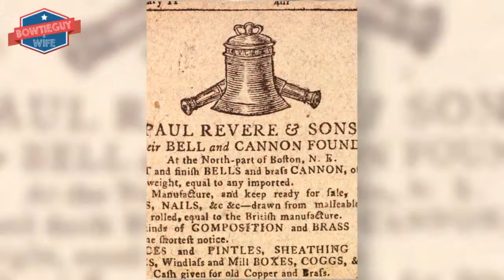After the American Revolution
What happened after the American Revolutionary War?  Well...Let the Bow Tie Guy explain!